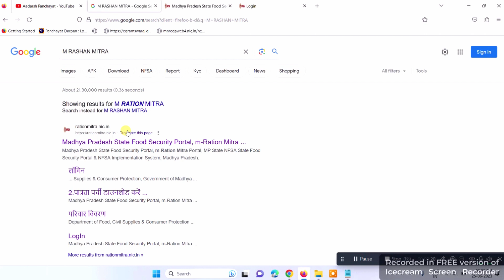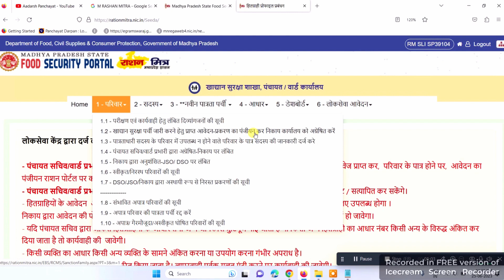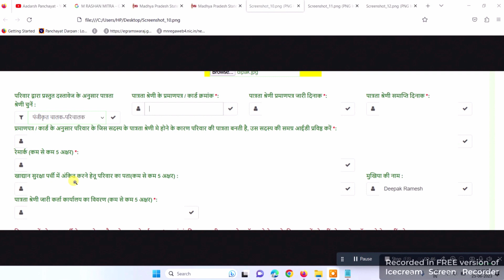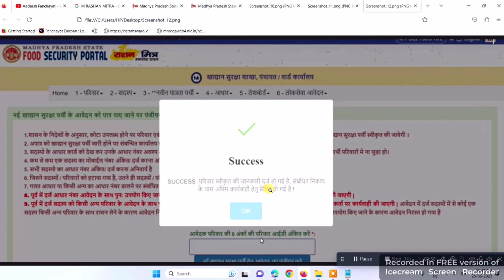Rashan Card patrata parchi online proces dekhe/ राशन पात्रता पर्ची ऑनलाइन आवदेन प्रोसेस।m rashan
Rashan Parchi madhypradesh
patrata parchi aavedan kese kare
Rashan card
Anaj kese prapt kre
Rashanmitra portal
m rashan mitr portal
nfsa
aepds mp gov
aepds.mp.gov.in
National Food security portal India
Nfsa portal Bharat sarkar
gram panchayat khaddnan parchi
gram panchayat aanaj parchi
online aavedan
online process
m rashan mitra @AadarshPanchayat
rashan card parchi
free rashan patrata parchi
khadann portal mp
food security portal mp
National food security portal
nfsa
aepds mp
government schyme#rashancardlist2023